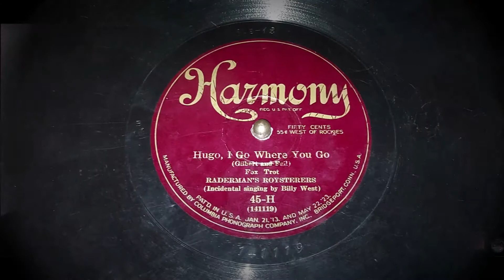"Hugo, I Go Where You Go" ~ Raderman's Roysterers 1925 (VV 2-55 Orthophonic Portable Phnonograph)